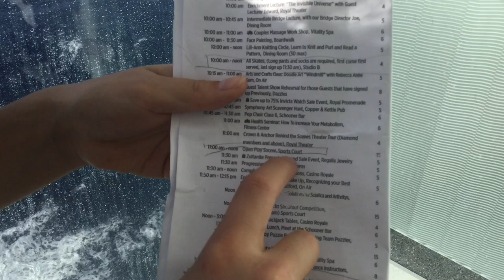Play soccer football on Symphony of the Seas Royal Caribbean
Find out how you can play soccer football and a cruise ship! Watch soccer girl Symphony of the Seas, Royal Caribbean‘s Inaugural Transatlantic cruise!